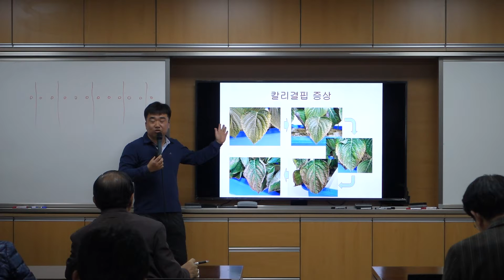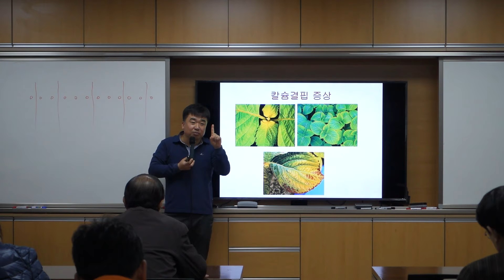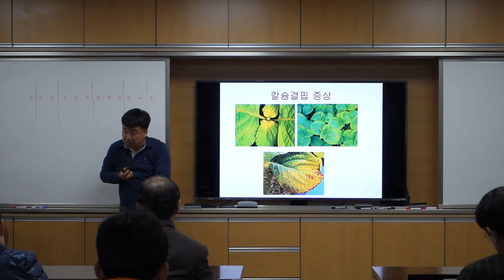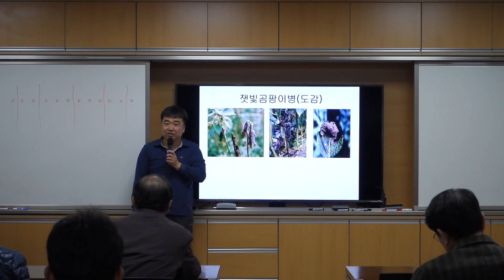깻잎 재배 교육 - 정웅희 강사 6부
강사 : 논산시농업기술센터 정웅희
편집 : 딸기담화 박정호

장소 : 농식품인력 개발원